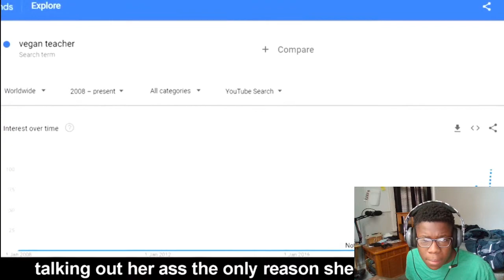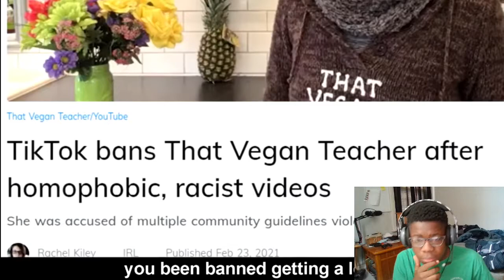That Vegan Teacher DISS TRACK (Official Music Video) REACTION!!!!